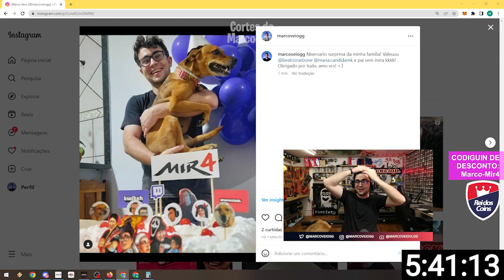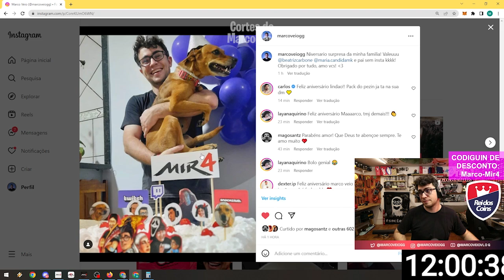33 ANOS DE MARCO VEIO NO MUNDÃO 🥳🥳 | MIR4